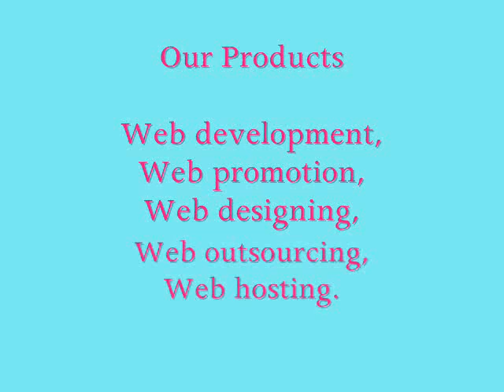Web designing company in India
Pheunix is website design & development Company of India offering high quality website design, website development, Internet Marketing, website hosting services in India.